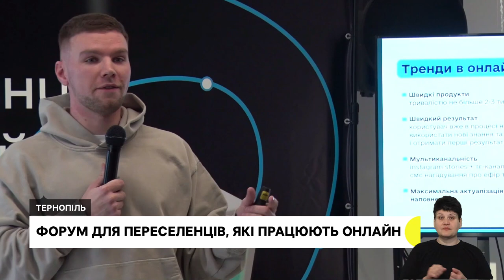Тернопільські медики повернулися ,переселенці вчилися робити стрітенські свічки І 10.02.2023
- "люди не мають ні опалення, ні світла кілька місяців" – працівники швидкої з Тернополя два тижні лікували жителів деокупованих сіл
- Ніна Цмигун разом з нечуючою донькою переїхали із Харкова до Тернополя.
- За виручені кошти куплять продукти для одиноких пенсіонерів: у благодійному фонді "Карітас Тернопіль" переселенців навчали робити стрітенські свічки.